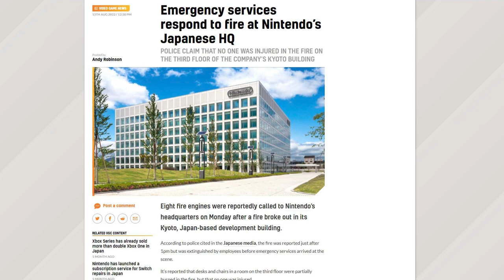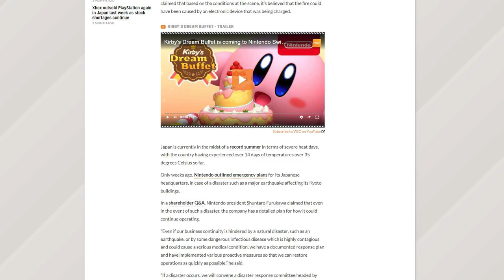Huge Nintendo Switch Hidden Feature Rediscovered!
Why does Nintendo hide desired features? This conversation has cropped up after a feature that's been known about for years... wasn't actually as known as some might have thought.